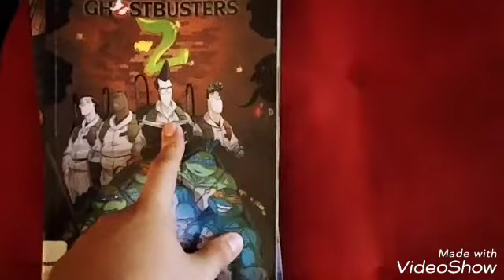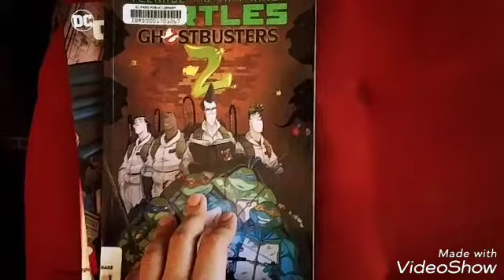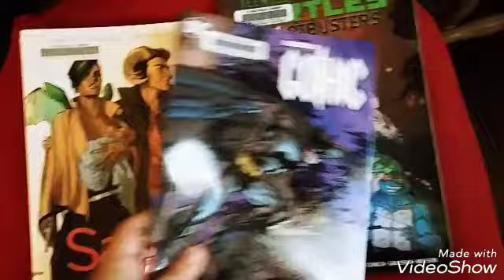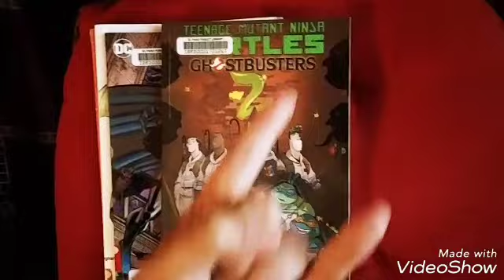Small Graphic Novel Haul June 2018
Just a small graphic novel haul.

madmanreadsrokz